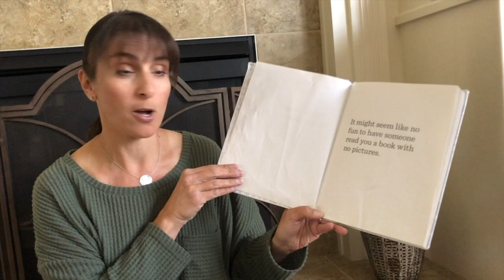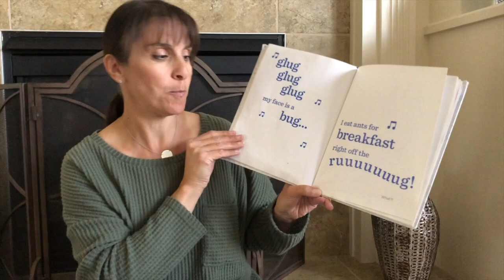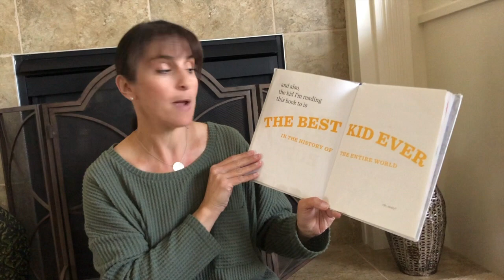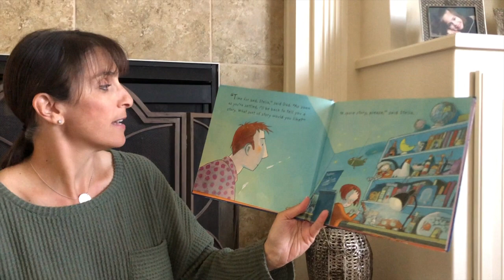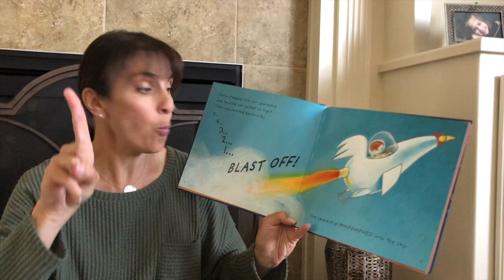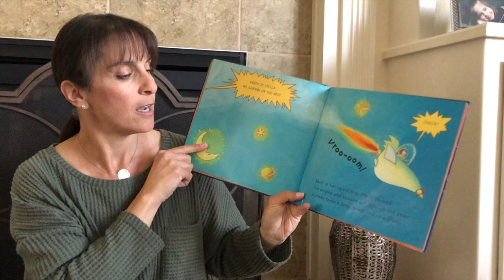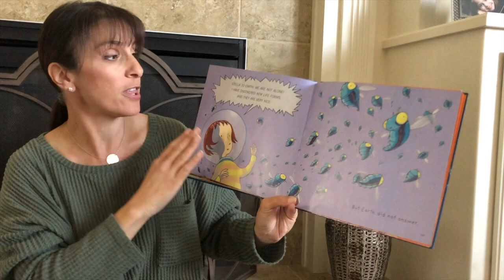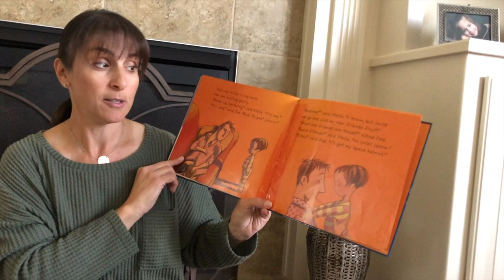Favorite Stories with Mrs. Heptinstall